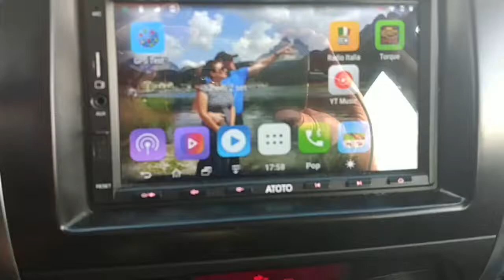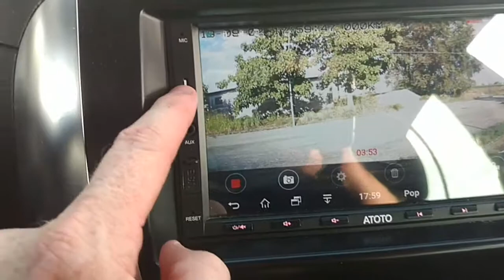PERCHÉ E COME INSTALLARE LA DASHCAM | Guida Completa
Benvenuti a Thepolloninotes! 📹 In questo video, ti spiegheremo perché è importante installare una dashcam nella tua auto e ti guideremo passo dopo passo nel processo di installazione. Scopri i vantaggi di avere una dashcam, come migliorare la sicurezza stradale e proteggerti in caso di incidenti. Non dimenticare di mettere mi piace, commentare e iscriverti per altri video utili!